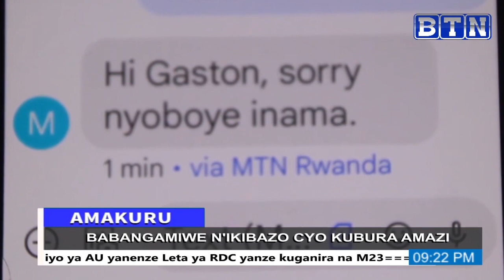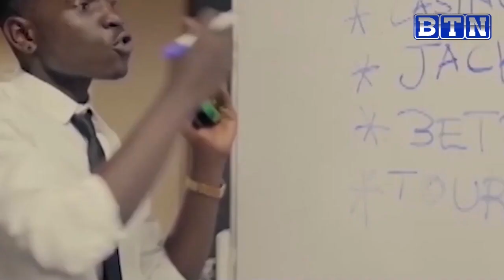AMAKURU YA SAA TATU 26/7/2023